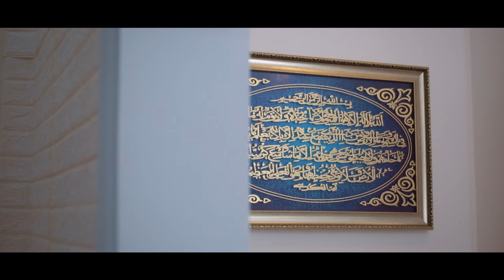Fancy Gadam Biyari Gbani (Official Music Video)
Music video  by FANCY GADAM performing '  Biyari Gbani '5mMusic / Sultan incorporation (C) 2019

PLEASE NOTE: Unauthorized upload of this video unto any YouTube channel is prohibited. (C) 2019. 5mMusic / Sultan incorporation